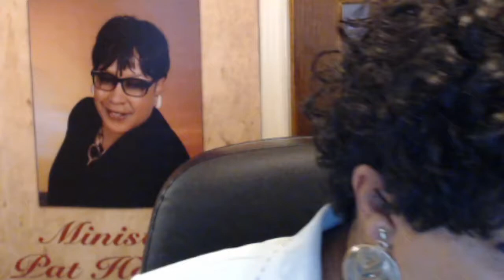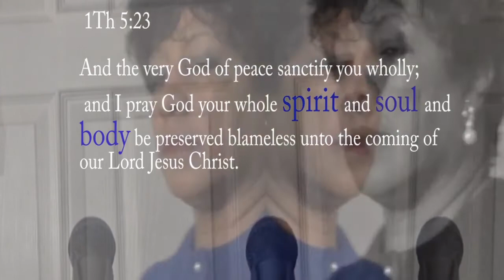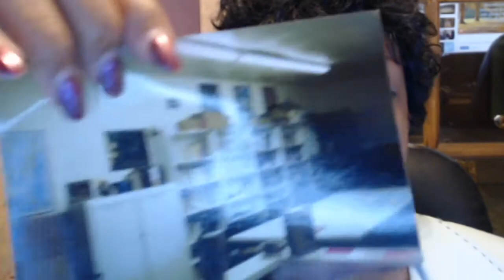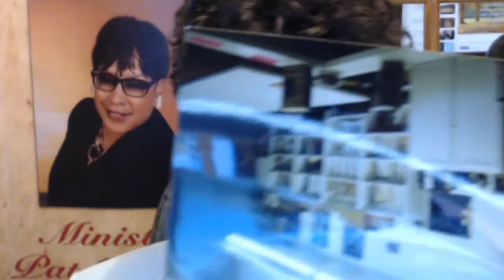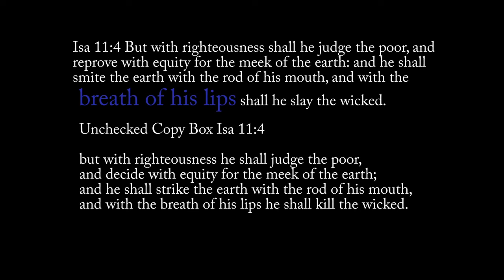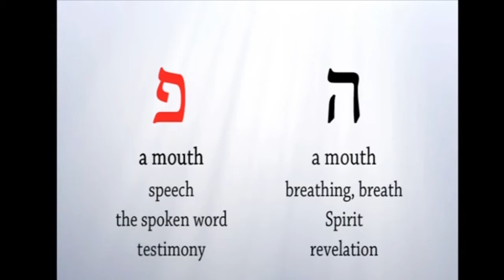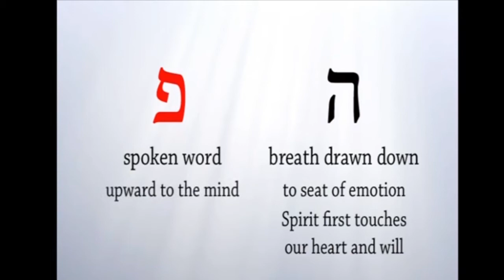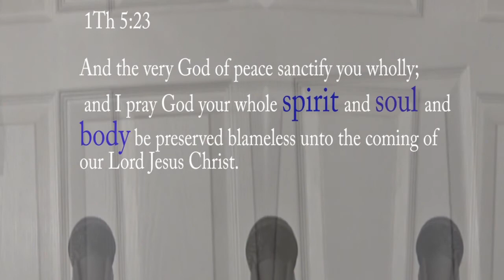04 05 20 Teaching (Min. Pat Holmes)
Min. Pat shares a word deposited into her spirit on Friday and a dream she received on Saturday morning.